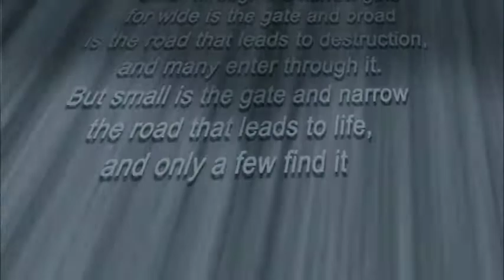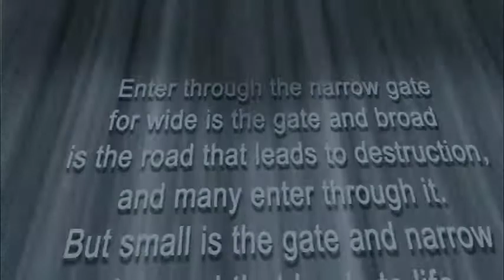Gateway March 6, 2020